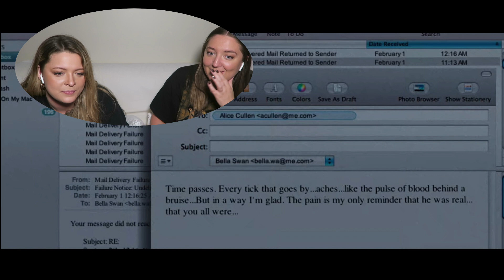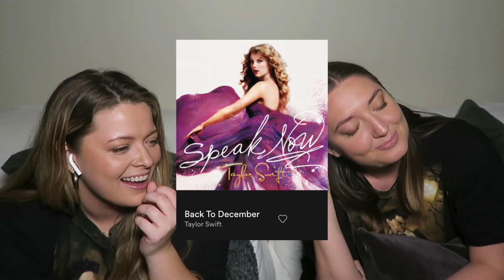tittar på NEW MOON för 318:e gången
Alla filmer finns just ju på Netflix!!!